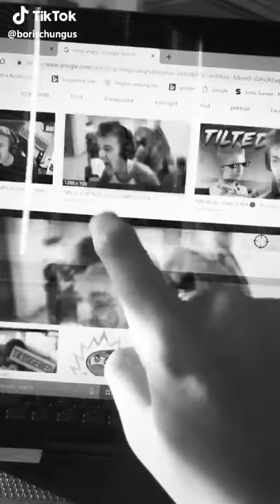This is life now add me on xbox @eldestlake smkn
Clip made by borischungus on tik tok video uploaded 30th of june,2019